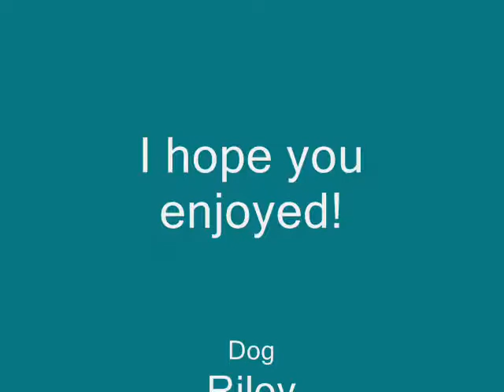My New Dog. : )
These are some pictures of my new dog Riley.  He was 8 weeks old when we got him.  The song is Banana Pancakes by Jack Johnson.